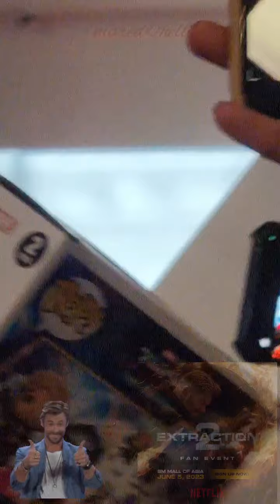Highlights! ● Netflix's Extraction 2 Fan Event: Manila ● June 5, 2023 ● SM Mall of Asia Music Hall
With Director Sam Hargrave, and the very alive Tyler Rake himself, Chris Hemsworth!